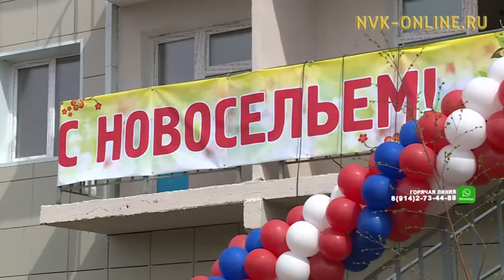В Якутске детям-сиротам и переселенцам вручили ключи от новых квартир